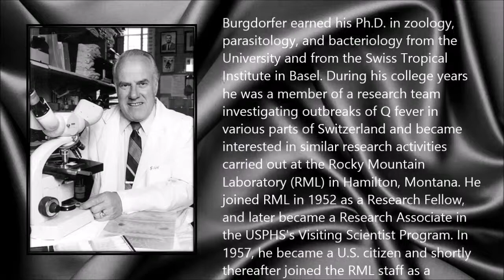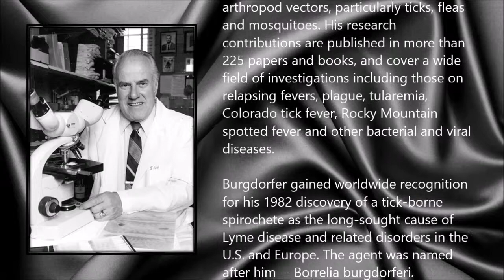Willy Burgdorfer ● A Simple Tribute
Wilhelm Burgdorfer (27 June 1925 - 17 November 2014)